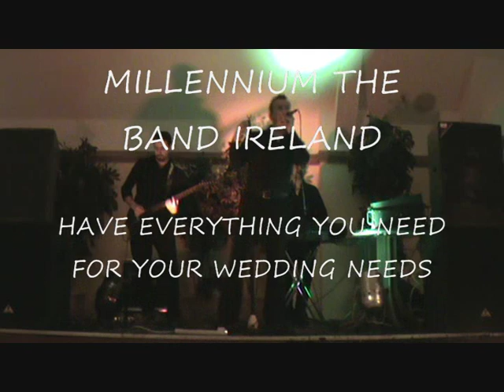MILLENNIUM,RECESSION BUSTING, WEDDING BAND, IRELAND